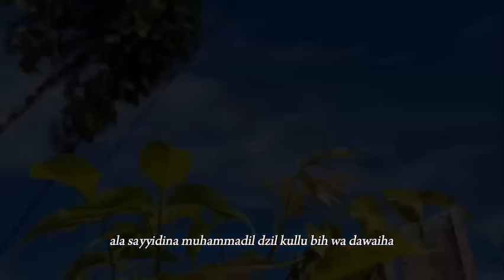SAJADAH MERAH AI KHODIJAH • SOLAWAT TERBARU PUL BASSS MANTAP 2023 SHOLAWAT TERBARU 2023 ( VIRAL )